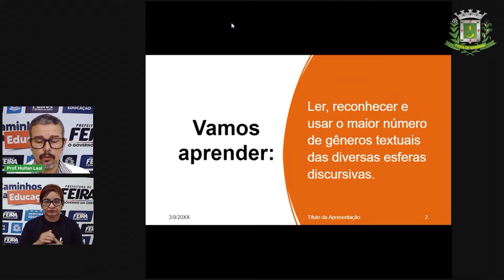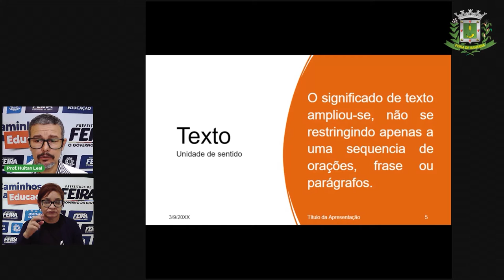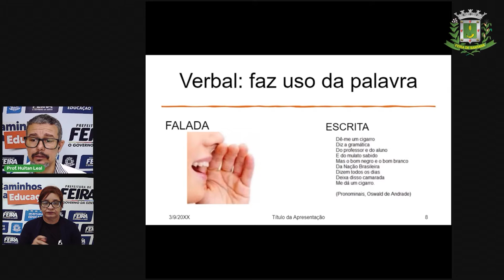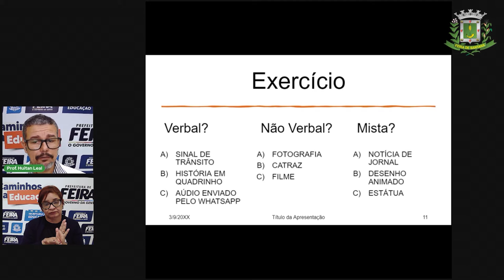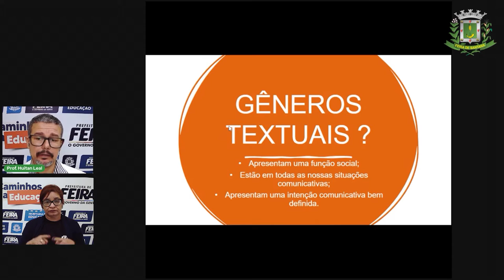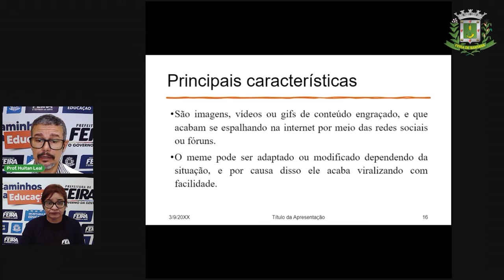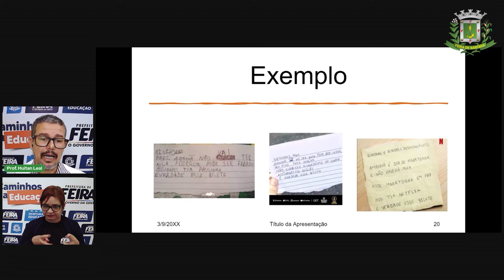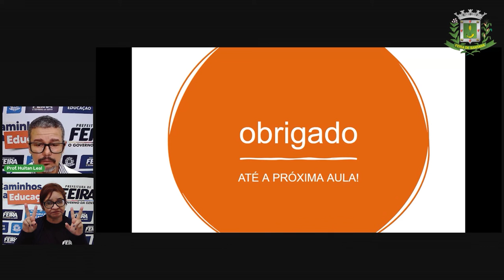8º Ano Aula 01 Prof Huitan Leal Lingua Portuguesa Gênero textual Meme_2021